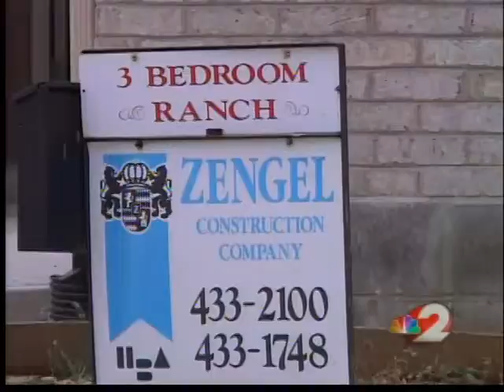positive sign for home sales